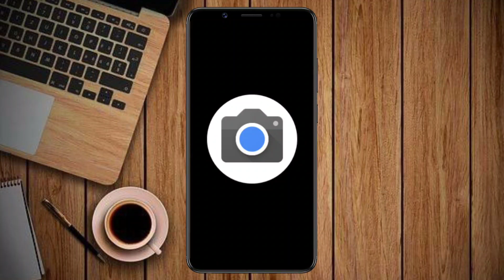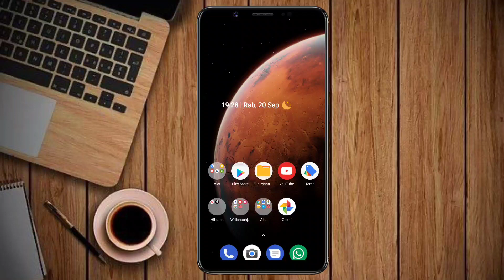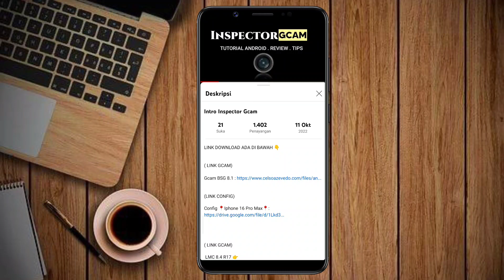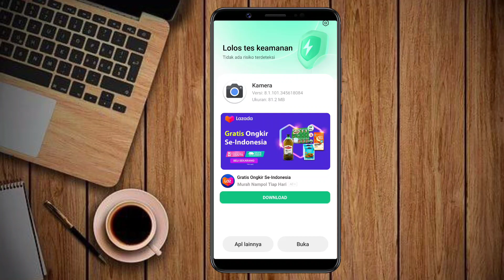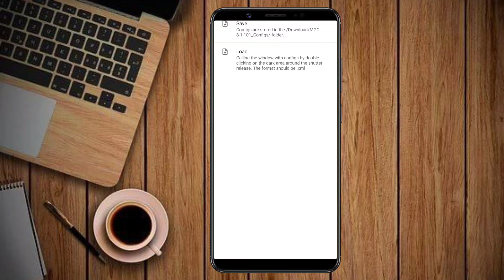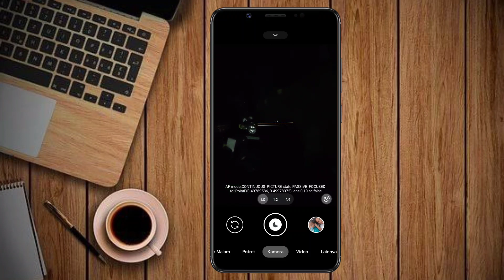Tutorial Cara Pasang Gcam Dan Config Terbaru Siang Malam Redmi 9 | Google Camera Redmi 9 Terbaru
Tutorial Cara Pasang Gcam Dan Config Terbaru Siang Malam Redmi 9 Tanpa Password | Google Camera Redmi 9 Terbaru

( LINK GCAM)

(LINK CONFIG)